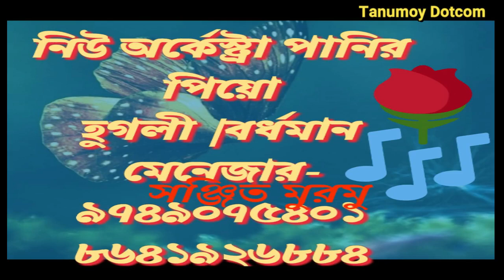Ala Ciki Janama Para Si/new santali fansan video#312//Singer-Das mugada Hembrom//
Hi My youtube ChanneL (Tanumoy Dotcom).

.Like Commnt share.

...NEW ORCHESTEA PANIRA PIYO.

M.R-Sanjit

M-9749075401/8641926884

Editing-Tanumoy Mandi

.THAKN YOU FOR WATCHINH.